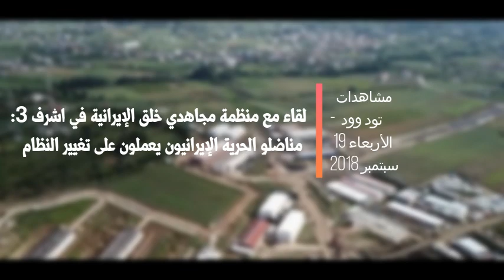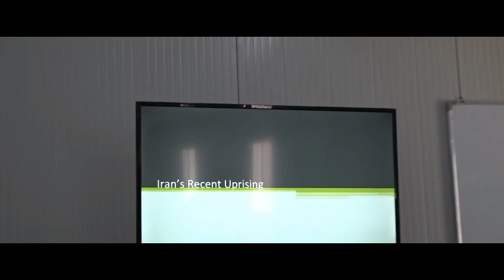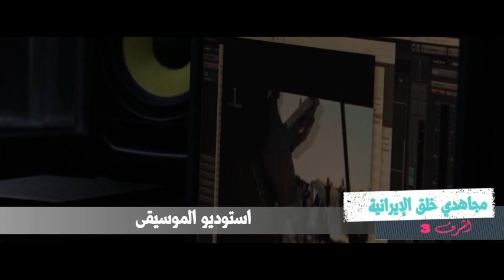لقاء مع مجاهدي خلق الإيرانيةMEK مناضلو الحرية الإيرانيون يعملون على تغيير النظام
لقاء مع منظمة مجاهدي خلق الإيرانية(MEK) مناضلو الحرية الإيرانيون يعملون على تغيير النظام
صحيفة واشنطن تايمز
20 سبتمبر 2018
في يوم الجمعة ، 7 سبتمبر ، 2018 صورة الملف، المحتجون يحرقون العلم الإيراني بعد
اقتحام وحرق مبنى القنصلية الإيرانية في البصرة ، العراق
بقلم تود وود – الأربعاء 19 سبتمبر 2018